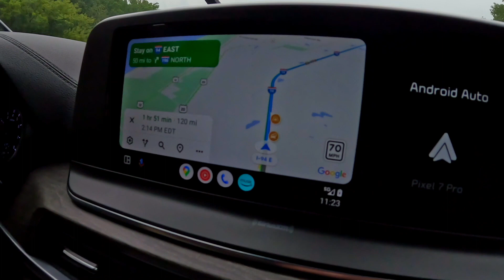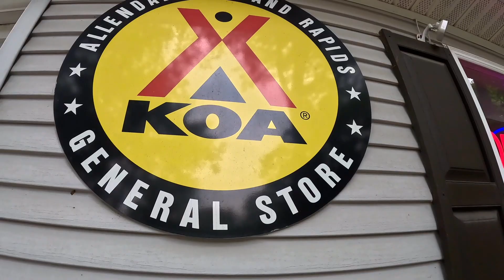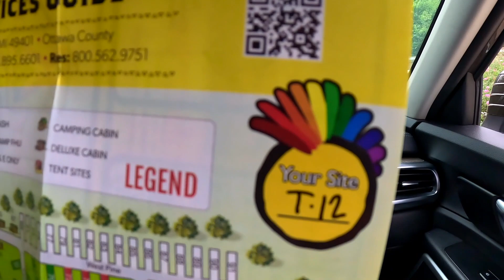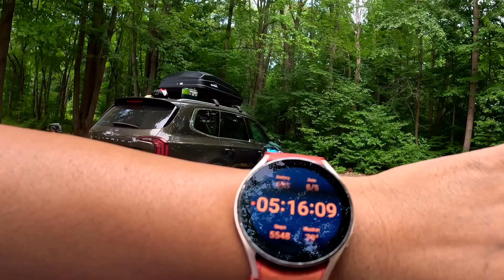AFTER TWO LONG YEARS WE WENT CAMPING IN MICHIGAN/CAMPING TRIP 2023/TENT/KITCHEN SET UP